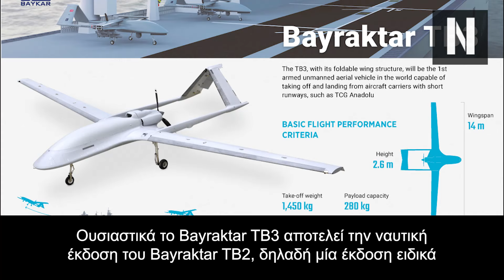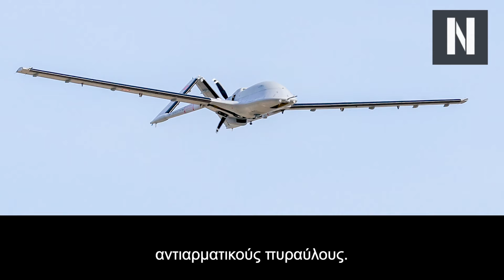Ένα βήμα πριν ξεκινήσει πτήσεις από το Anadolu το νέο τουρκικό μη επανδρωμένο αερόχημα Bayraktar TB3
Ένα βήμα πριν να ξεκινήσει πτήσεις από το Anadolu το Bayraktar TB3

Απογειώθηκε από ράμπα στην Αδριανούπολη το ναυτικό UAV του Ερντογάν.

Οι Τούρκοι ευελπιστούν το Bayraktar TB3 να γίνει το πρώτο UCAV του κόσμου που θα επιχειρεί από αεροπλανοφόρα

Κεφάλαια:
0:00 - Εισαγωγή
00:42 - Το Bayraktar TB3 θα Επιχειρεί από το Anadolu